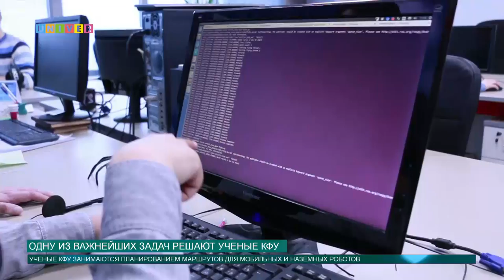Одну из важнейших задач решают ученые КФУ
Разработки ученых Казанского федерального университета по робототехнике уже заинтересовали ведущие компании не только нашей страны, но и стран зарубежья. Какие разработки ведутся в Высшей школе информационных технологий и информационных систем, нам расскажет Арина Михайлова.